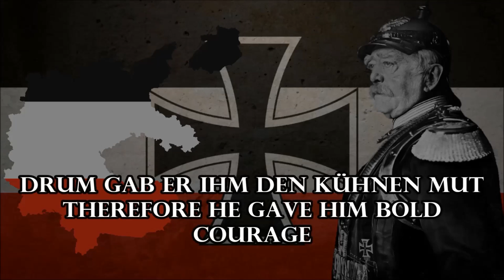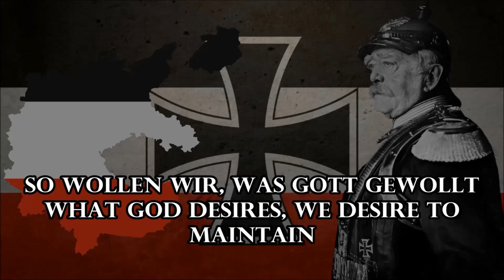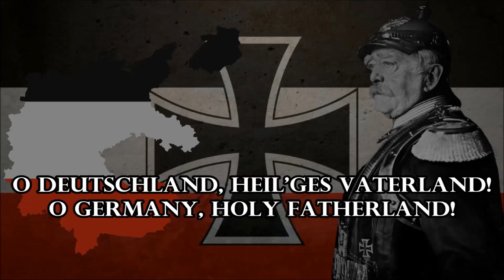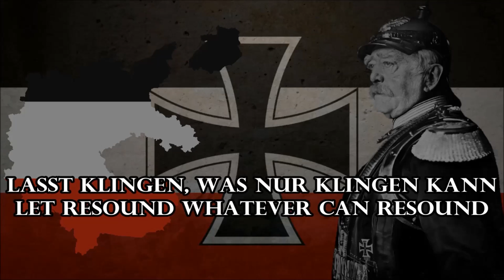Vaterlandslied - German Patriotic Song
118 - ⍟

United States of Fascism unuploaded video.

The Vaterlandslied (Song of the Fatherland) is a patriotic poem written by Ernst Moritz Arndt in 1812. It is also known by its first line Der Gott, der Eisen wachsen ließ (The God who made iron grow). The song was written to denounce the fact that several German states fought on the side of Napoleon to the detriment of their own nation. In 1812, the armies of the Confederation of the Rhine, Austria and Prussia participated in the French invasion of Russia. Many patriots such as Baron von Stein and Ernst Moritz Arndt left Germany and got positions in the Russian state. With the music of Albert Methfessel, Arndt's Vaterlandslied became very popular during the German Campaign of 1813, and remained part of the canon of patriotic songs throughout the 19th and early 20th century.

Lyrics:

German:
Der Gott, der Eisen wachsen ließ,
Der wollte keine Knechte,
Drum gab er Säbel, Schwerdt, und Spieß
Dem Mann in seine Rechte,
Drum gab er ihm den kühnen Muth,
Den Zorn der freien Rede,
Daß er bestände bis aufs Blut,
Bis in den Tod die Fehde.

So wollen wir was Gott gewollt
Mit rechten Treuen halten
Und nimmer im Tyrannensold
Die Menschenschädel spalten;
Doch wer für Tand und Schande ficht,
Den hauen wir zu Scherben,
Der soll im teutschen Lande nicht
Mit teutschen Männern erben.

O Teutschland, heil’ges Vaterland!
O teutsche Lieb und Treue!
Du hohes Land! du schönes Land!
Dir schwören wir aufs neue:
Dem Buben und dem Knecht die Acht!
Der speise Kräh’n und Raben!
So ziehn wir aus zur Hermannsschlacht,
Und wollen Rache haben.

Laßt brausen, was nur brausen kann,
In hellen, lichten Flammen!
Ihr Teutschen, alle Mann für Mann
Zum heil’gen Krieg zusammen!
Und hebt die Herzen himmelan!
Und himmelan die Hände!
Und rufet alle Mann für Mann:
Die Knechtschaft hat ein Ende!

Laßt klingen, was nur klingen kann,
Die Trommeln und die Flöten!
Wir wollen heute Mann für Mann
Mit Blut das Eisen röthen,
Mit Henkerblut, Franzosenblut –
O süßer Tag der Rache!
Das klinget allen Teutschen gut,
Das ist die große Sache.

Laßt wehen, was nur wehen kann,
Standarten weh’n und Fahnen!
Wir wollen heut uns Mann für Mann
Zum Heldentode mahnen;
Auf! fliege hohes Siegspanier
Voran dem kühnen Reihen!
Wir siegen oder sterben hier
Den süßen Tod der Freien.

English:
The god who made iron grow
Did not want slaves;
Therefore he gave sabre, sword and spear
To man in his right hand;
Therefore he gave him bold courage,
The rage of free speech,
So that he would prevail to the last drop of blood,
Even unto death, in the struggle.

What God desires, we desire to maintain
With righteous loyalty,
And never to split men's skulls
For tyrant's wages;
But whoever fights for trumpery and shame,
Him we cut into bits.
He shall not inherit in the German land
With German men.

O Germany, holy fatherland!
O German love and truth!
You high land! You beautiful land!
We swear to thee anew:
To the rascal and slave, watch out!
Let him feed crows and ravens!
Thus we advance for Hermann's battle,
And want to take revenge.

Let roar whatever can roar,
In bright radiant flames!
You Germans, all, every man,
To the sacred war together!
And raise your hearts toward heaven,
And toward heaven your hands,
And call, all, every man:
Slavery has an end!

Let resound whatever can resound,
The drums and flutes!
We want today, every man,
To redden iron with blood,
With enemy blood, French blood,
O sweet day of revenge!
That sounds good to all Germans,
That is the great cause.

Let flutter whatever can flutter,
Banners flutter and flags!
To urge ourselves to heroic death.
Up! fly high, victory banner,
Before the bold ranks!
We conquer or die here
The sweet death of free men.